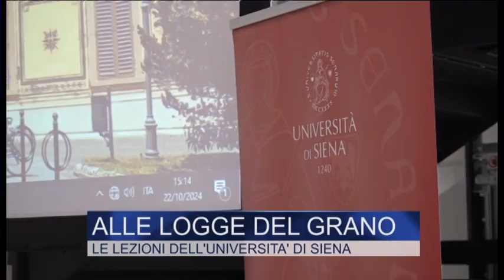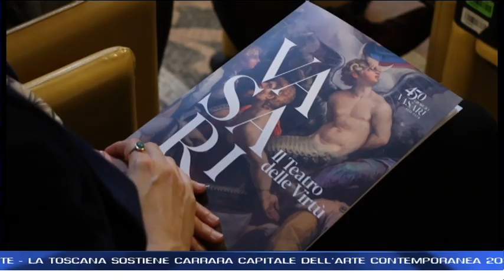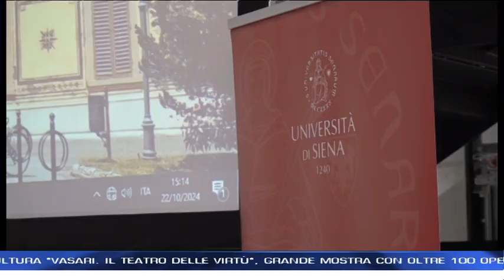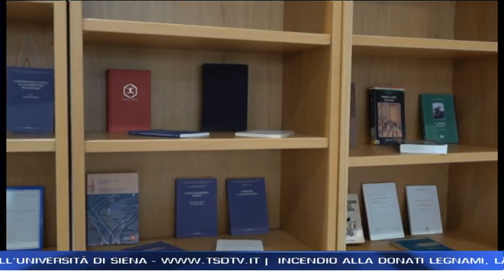Tg del 22 ottobre 2024